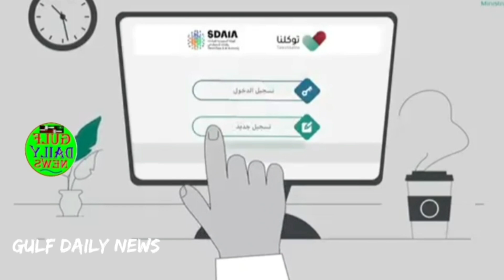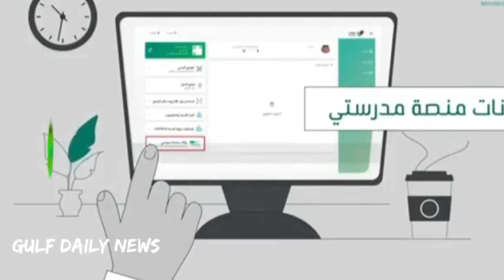Saudi Urdu news || Saudia news || Top today Saudia news || Weather || Gulf daily Saudi News